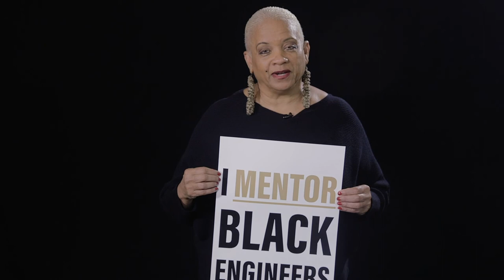Virginia Booth Womack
It is our hope that these, and other stories will lead to sustainable change at Purdue University and provide meaningful opportunities for us to continue to work with students to shape a better future.” ~ Virginia Booth Womack

Virginia Booth Womack is the Director of the Minority Engineering Program at Purdue University. This video was created for the "We Support Black Engineers" Campaign to celebrate and show support for Purdue University's College of Engineering Black students, faculty, staff and alumni.

We invite you to engage with these stories and join us on the journey to build a more inclusive community, together.